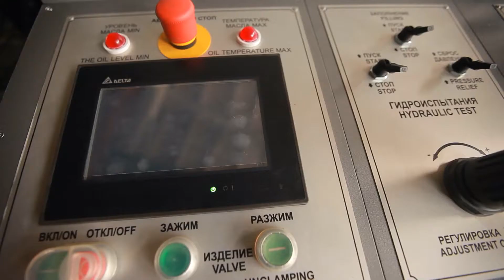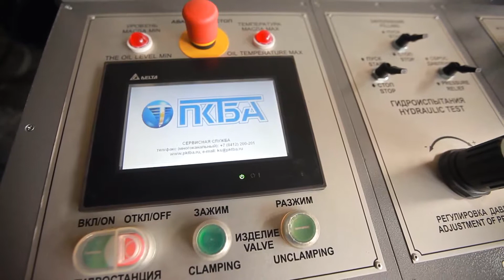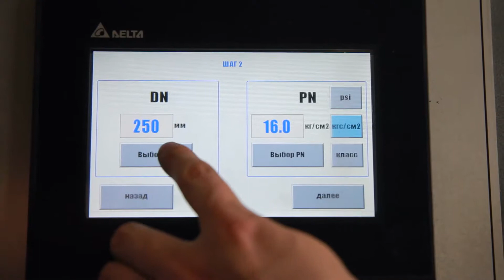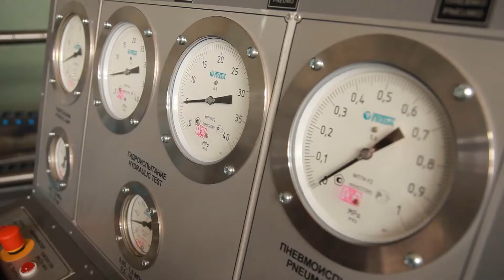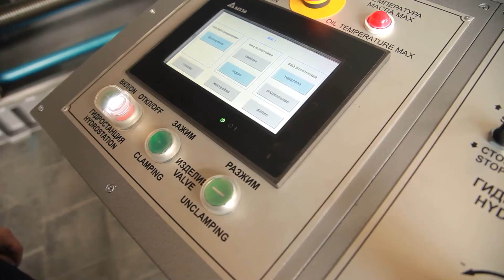SI 6 3 U